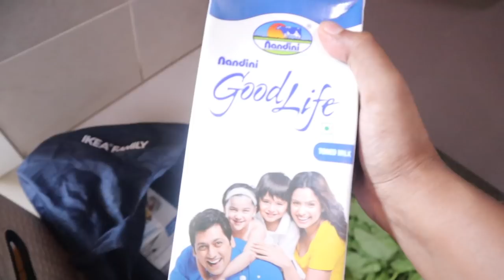COOK & CLEAN WITH ME 2020 | Indian Kitchen Cleaning Motivation | NO HOUSE-HELP QUARANTINE EDITION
Hi all,

Here's a glimpse of what we have been doing with no house help due to the lockdown situation. It's a cook and clean with me. Hope you like it and hope it motivates you. :-)

Dyson Vaccum cleaner

Geek Robocook electric pressure cooker

Wonderchef nutriblend

Kent electric kettle

Panasonic rice cooker

Nespresso Essenza mini coffee machine

Oil tray

Ceramic containers

Another ceramic container

Cooking Oil dispenser

Ladle / Spatula holder

Rock salt grinder

Pepper mill

Wooden spoons

Wooden salt case

Marble soap tray

Ikea glass soap dispensers

Dish scrub holder

Wooden knife block

Universal knife holder

Cup stand

Indus Valley wooden paddles

Fridge cover

Oven and microwave cover

Bread basket

Fruit basket (not the exact one, the one I am using is from Ikea)

Kitchen towel holder

Ikea kitchen clock

Ceramic spoon rest

Baking wall decor

Blackboard sticker

Washing machine cover

Cabinet wire basket organizer
Vegetable trolley
LG washer Dryer combo

Scotch-Brite mop

Wet wipes for floor

Drawer liners

Scotch-Brite heavy duty gloves

Liquid detergent dispenser + holder

Cleaning Caddy basket

Ikea glass bottle

Kitchen towel holder

Over the door hooks

Dish drainer

Dish rach

Broom holder

Gala Mop

Camera I use

On Camera microphone

Lapel Microphone

Voice over Mic

On Camera Lights

Larger Tripod

Manfrotto PIXI mini Tripod

My latest tripod for overhead shots

My new Mirrorless low light prime lens